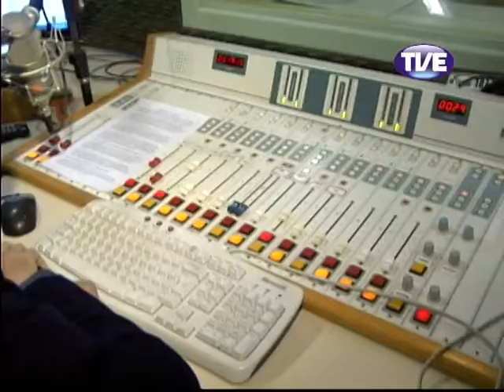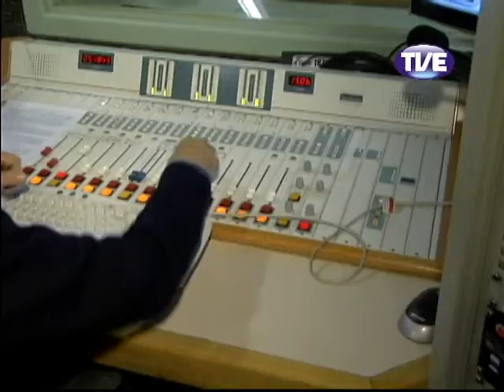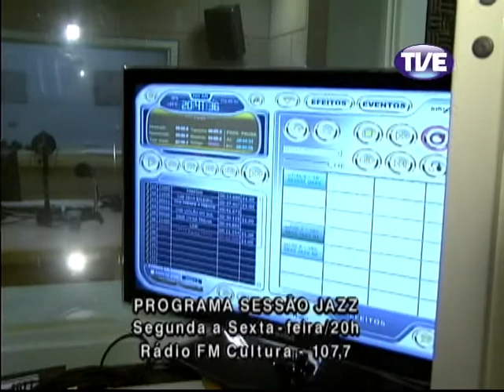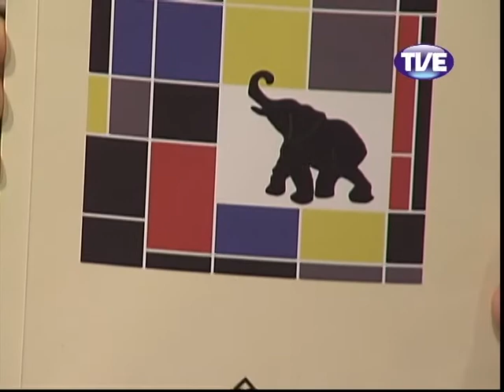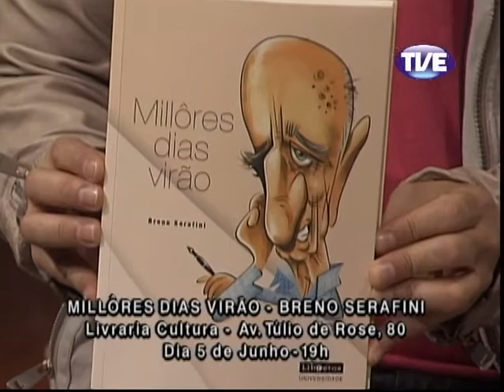Estação Cultura 27/05/2013